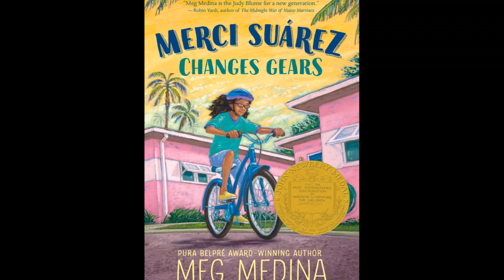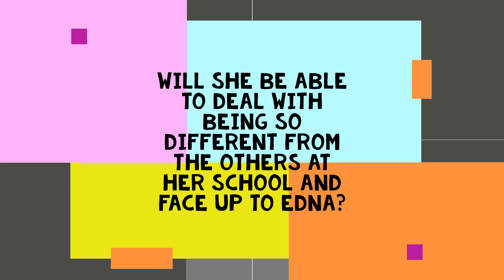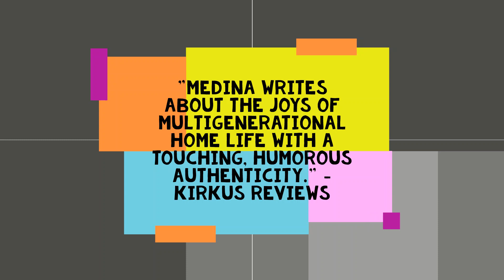Merci Suárez Changes Gears- Book Trailer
EDUC 465

Book Trailer

Ralph Yau
SFU